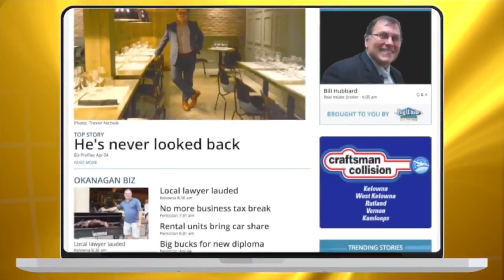Rotary beach beatdown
Rotary beach yesterday afternoon